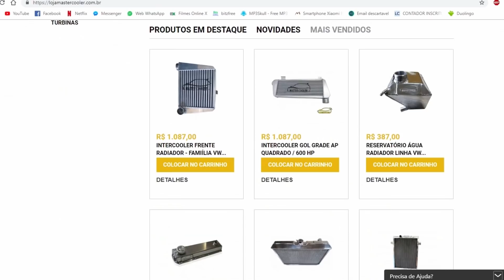NUNCA ACHEI QUE IA FICAR COM MEDO ANDANDO NUM CELTA TURBO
60 PÉS
R. Dante Angelote, 228 - Bairro Alto FONE: (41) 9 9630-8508

OFICINA MOTO PRESENÇA: Rua celeste tortato gabardo 2109 Fone 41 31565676

OFICINA: R. Maj. Heitor Guimarães, 1178 - Campina do Siqueira, Curitiba - PR

C&W AUTO ELÉTRICA Rua Pitomba 84 Bairro uberaba Curitiba. Fone 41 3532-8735 whats 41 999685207

HMB DETAIL AUTOMOTIVO: Fone: 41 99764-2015

GOL TURBO  LAMBORGHINI HURACAN , COSTELLATION